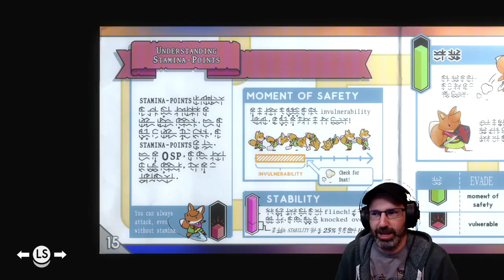Let's Play Tunic w/ Bog Otter ► Episode 16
Bog Otter's first playthrough of Tunic broadcasted live on Twitch. Watch Bog Otter from 11am-4pm most days over

You can get a copy of Tunic from Humble Bundle (As an Humble Partner, Bog Otter earns from qualifying purchases.)